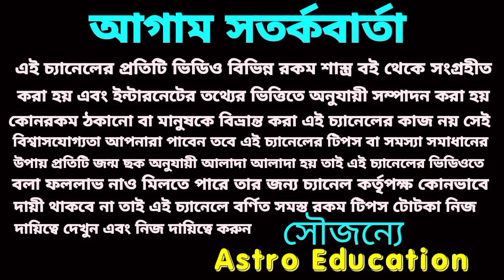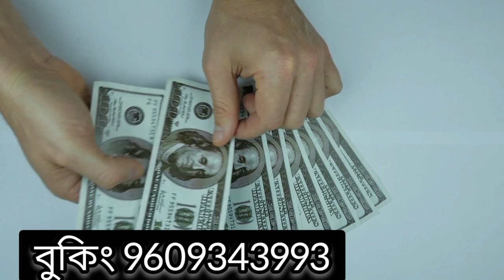1 May 2022 রবিবার এই 5 টি রাশির হঠাৎ প্রাপ্তি হতে চলেছে!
1 May 2022  রবিবার এই 5 টি রাশির হঠাৎ প্রাপ্তি হতে চলেছে!